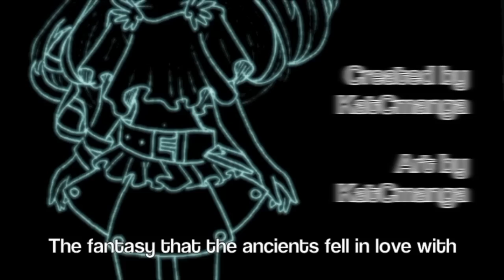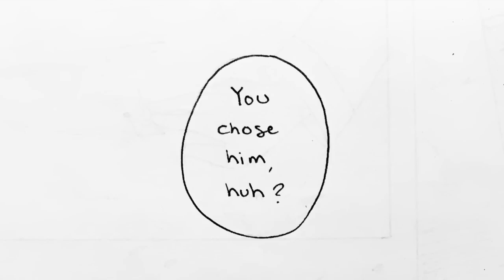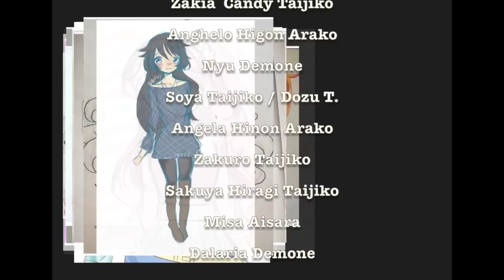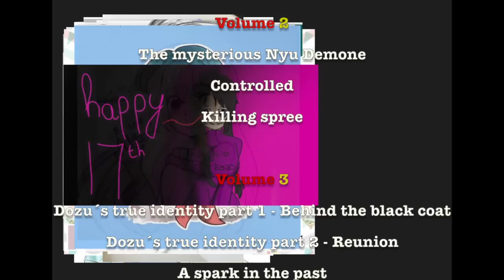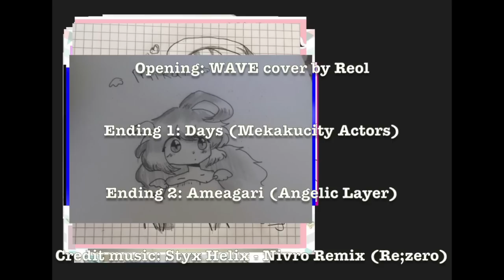//Magica♡Shoujo// Black coat Arc: Ch12 - Our last goodbye SEASON FINALE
READ

I present to you: Magica Shoujo Season finale!

So what do you guys think about the season finale episode? I’m pretty happy with how this chapter turned out. I tried to add more sound effects to make the chapter seem more “alive” in a way. I actually thought this chaoter would be longer, because of how long the it actually is. The chapter is about 60 pages long... the longest chapter yet!!
For the actual editing... it was torture 😂 I always make things overly complicated because I have a certain standard when it comes to how the final product is going to look like. Though I always forget that the laptop that I’m using is limited and slow, so the video ends up taking longer to edit. Also, the longer the video is, the longer it takes for the video to export TvT

Thank you all for the fanarts! I didn’t include every fanart I’ve gotten from people because they were not from this series. I still kept them, and I’ll most likely show the rest of the fanarts in a different video.
If you see your art in the video, thanks for taking the time to draw one for me! I appreciate it! 💕

DeviantArt: @KatCmanga

Discord server:

~ KatC